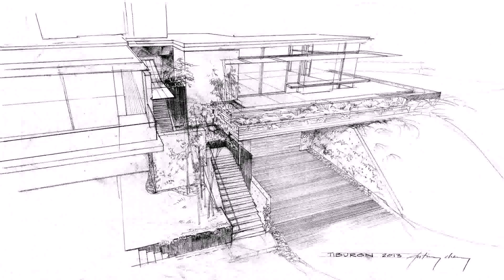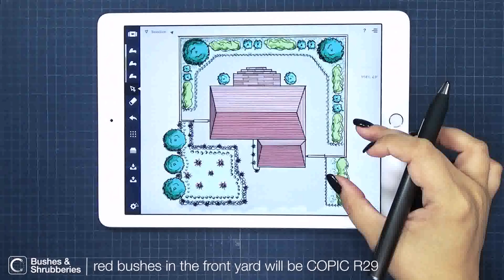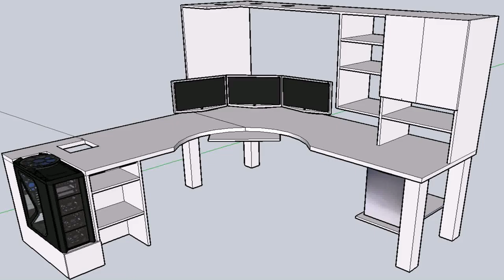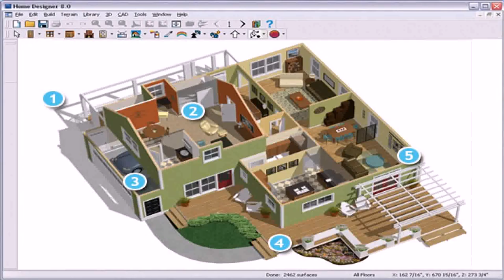Computer Design House Plans - Gif Maker DaddyGif.com (see description)